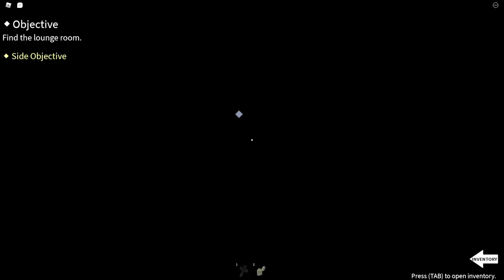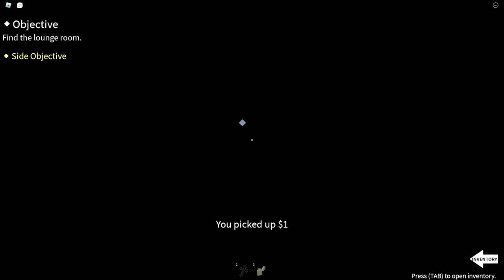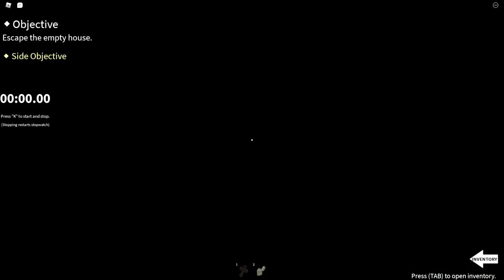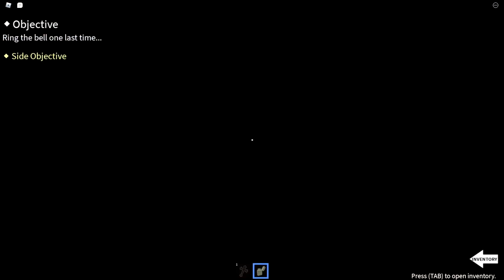Chapter 3! | IMAGINE (C3) | English